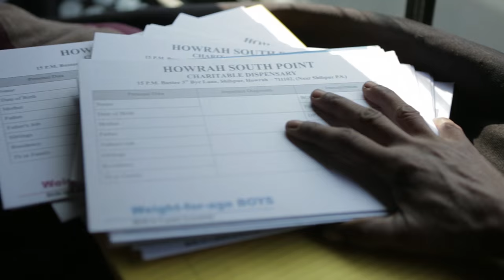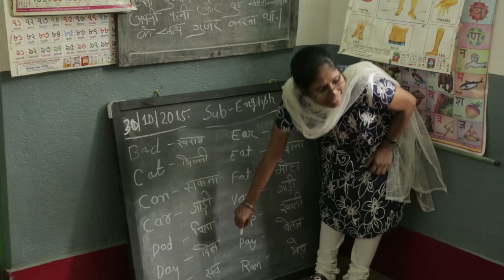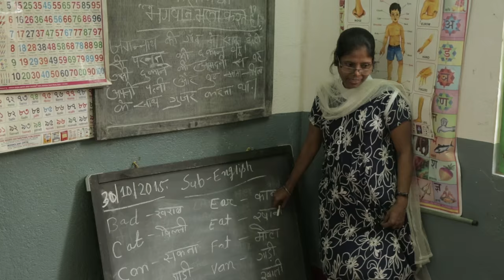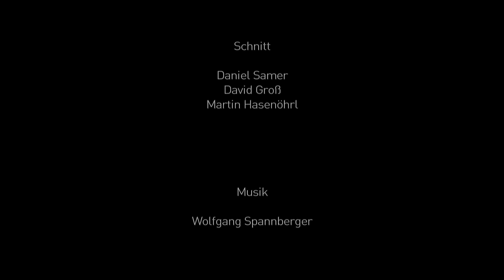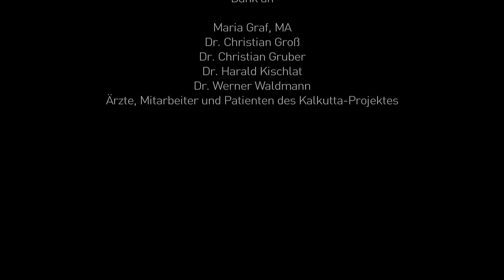In Indien Armut bekämpfen – Ärzte im Einsatz | German Doctors e.V.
In weiten Teilen von Indien herrscht große Armut. Unsere Ärzte kämpfen in den Slums von Kalkutta gegen Krankheit, Unterernährung und Tod. ◀◀ finden Sie weitere Informationen zu unserem Projekt in Indien.